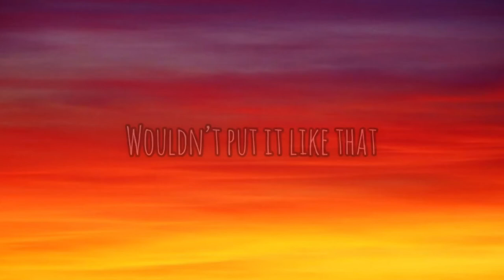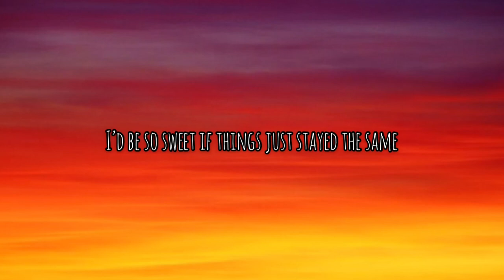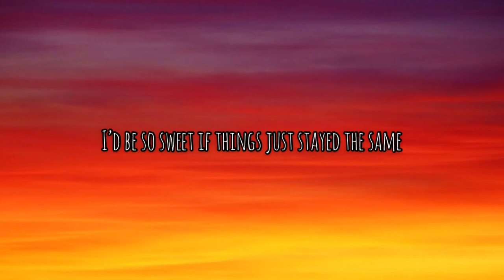Harry Styles — Lights Up (Lyrics)